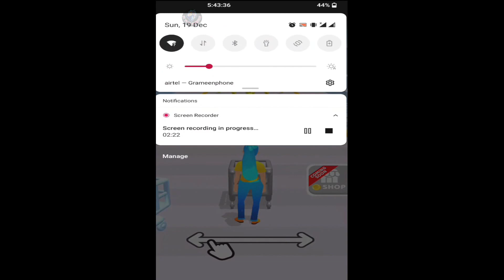supermarket rush gameplay This is kids game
this is Hi Ti Ti gaming - Android & iOS Gaming Channel. On my channel, you will find the best android games in 2021 the upcoming year 2022.

I usually go through all levels of each game. I unlock all the skins, kill all the bosses and you can enjoy the gameplay and walkthrough of mobile games with me. I hope so :)

I find new ios games and android games that are at an early stage (soft launch). You can use them to get ideas for your games. Most often these are hyper-casual games

Here I upload videos with the craziest and funniest ideas I find on Google Play and App Store